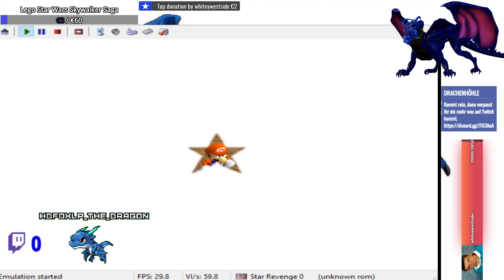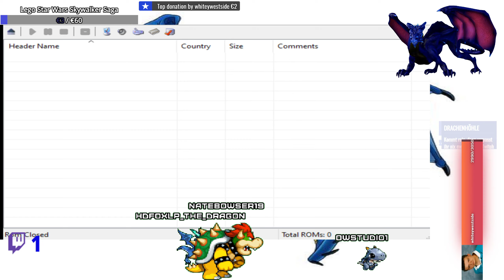Star Revenge 0 Galaxy of Origins #1 - Bug direkt im ersten Kurs